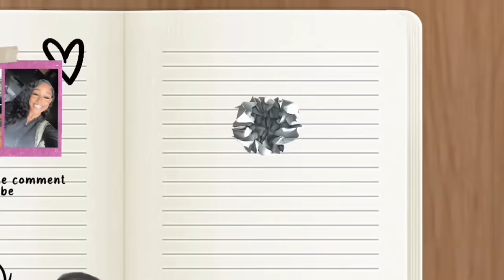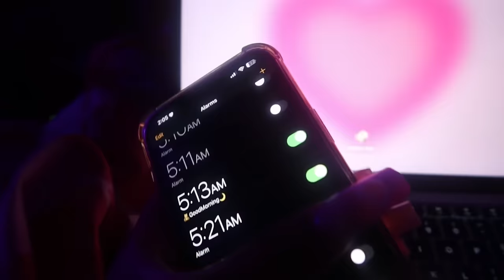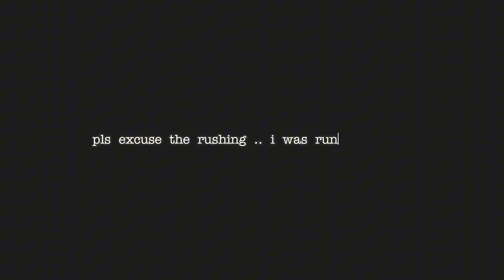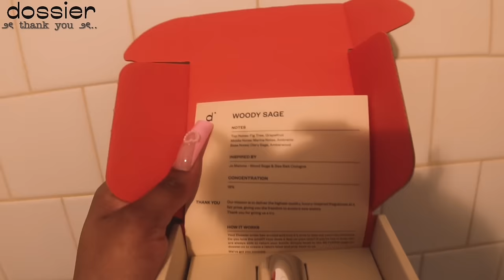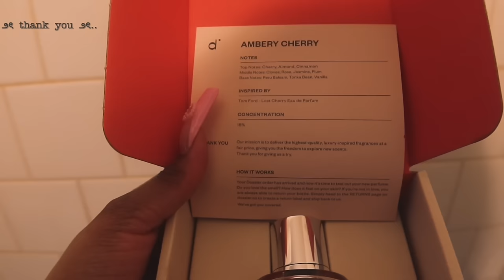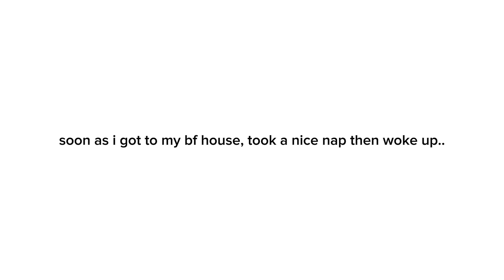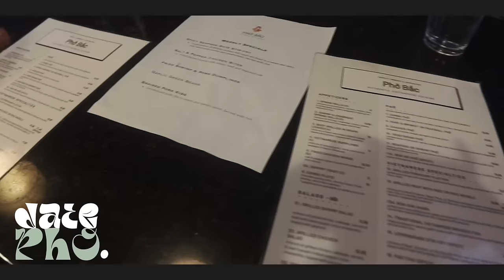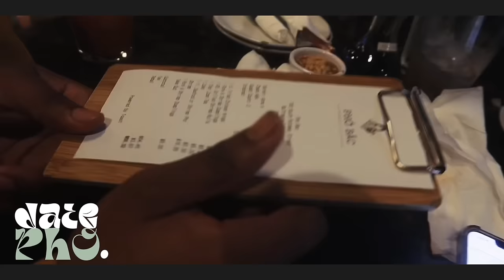GRWM: FOR SCHOOL + VLOG | classes, schoolwork,pho date, nursing major, GONE WRONG!! Ft Dossier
Hey Besties Come Along To School With Me As An 18 Year Old College Student Who Is An Nursing Major🩺🍵💐

CHAPTERS🎧:
preview: 00:00-0:20
goodmorning: 0:21-1:43
morning routine: 1:44-2:33
ootd: 2:34-2:45
updates: 2:46-4:38
fixing my hair: 4:49-4:56
wimb: 4:57-8:15
scents of the day: 8:16-9:02
breakfast: 9:03-10:03
arrived on campus: 10:04-10:17
dossier: 10:18-13:45
class chat: 13:46-16:52
psychology lecture: 16:53-17:17
after class hrs: 17:18-19:20
CHAOS: 19:21-20:59
two LONG days later: 21:00-22:38
pho date: 22:39-23:15
mwah i love yall sm: 23:16-23:24